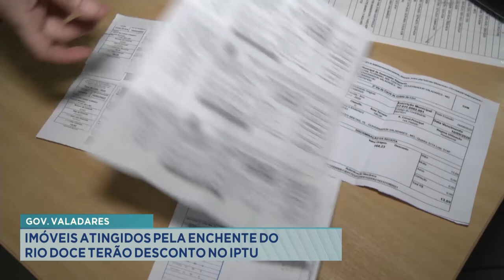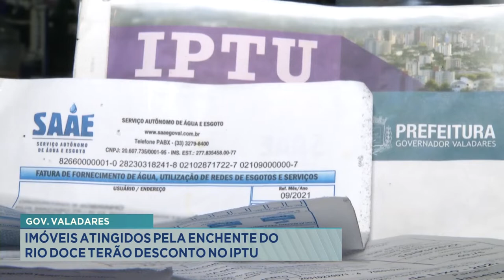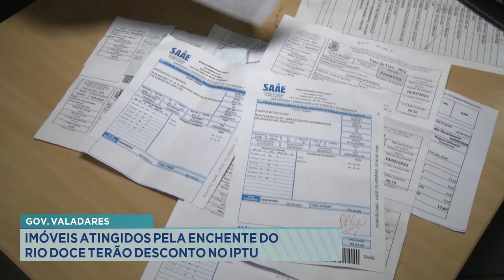Gov. Valadares: imóveis atingidos pela enchente do rio doce terão desconto no IPTU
Foi aprovado em Governador Valadares, o projeto de lei que autoriza a remissão total ou parcial do IPTU  sobre imóveis atingidos pelas cheias do Rio Doce. A proposta agradou a população.

Magens
José Luiz Ramos

André Merlo - PSDB
Prefeito Gov. Valadares

Rutiléia Marques
Operadora de caixa

Vivian Dias
Jk III - Gov. Valadares

Adriana Sartori
Comerciante